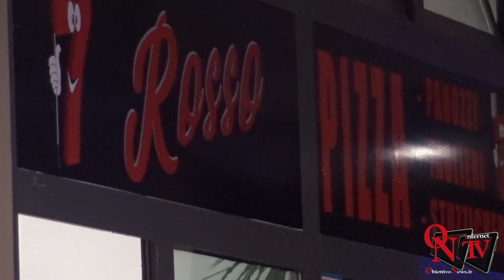Castellamonte - Sparatoria in Via Buffa: 2 feriti